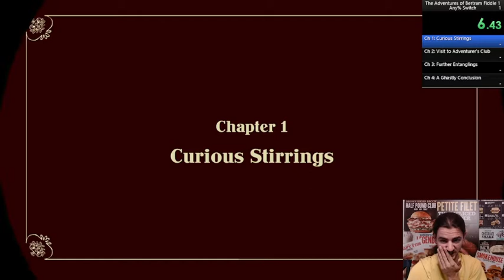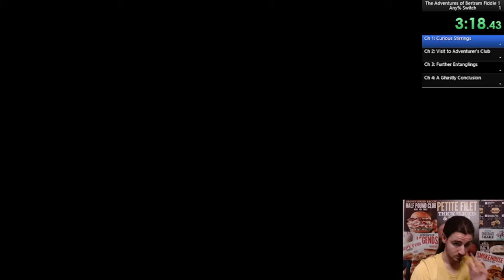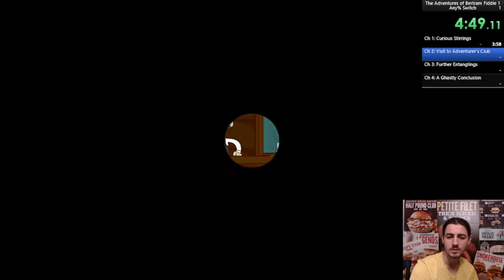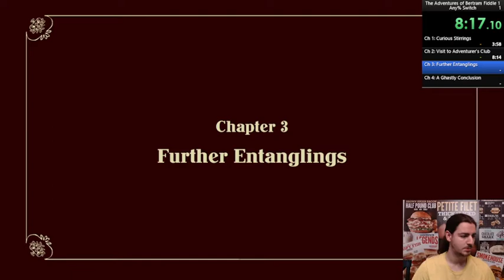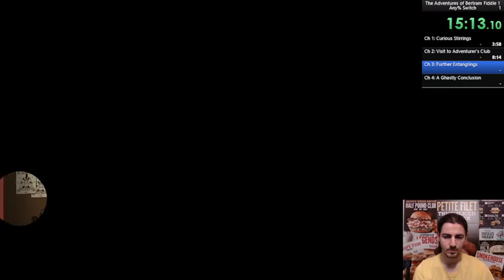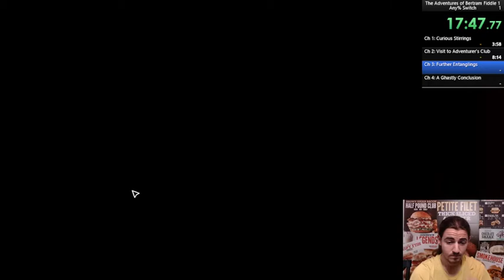Bertram Fiddle Speedrun in 26:13 (WR)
A silly and humorous point and click adventure